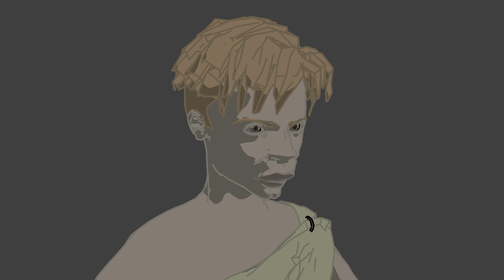Secret Project Tease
This project will happen if I don't get enough voice talent for the Ninjago project. So don't join the Ninjago crew if you want to see this project.